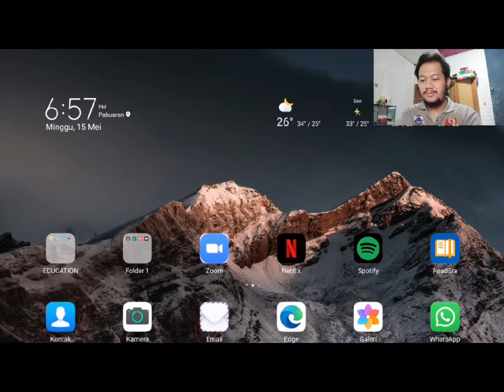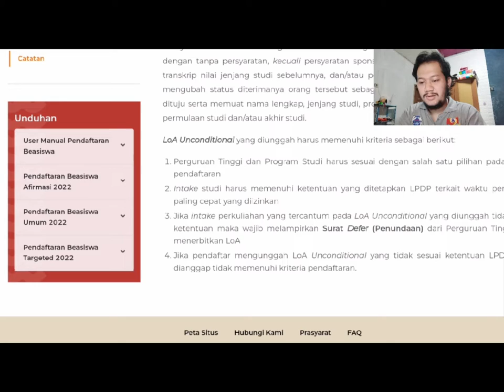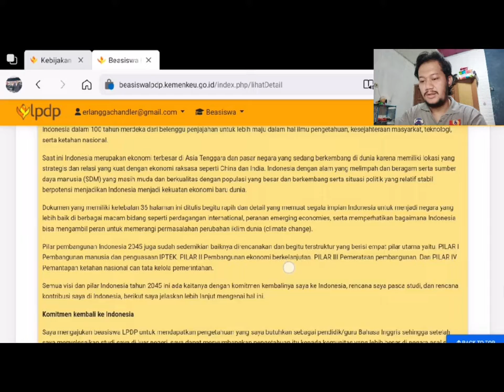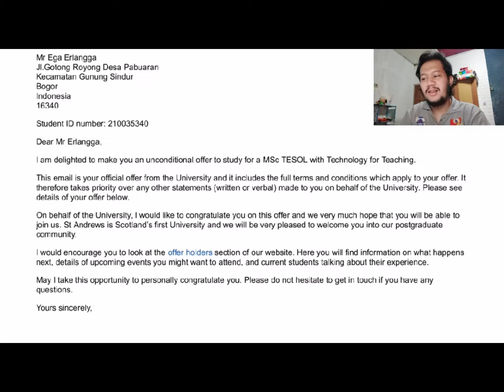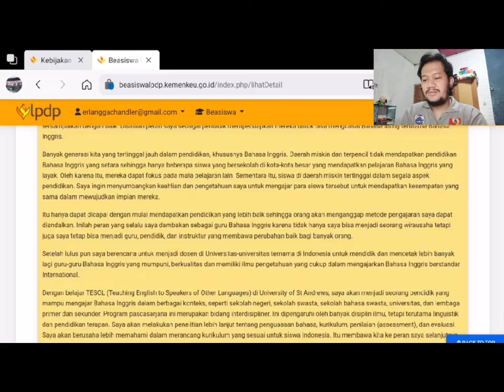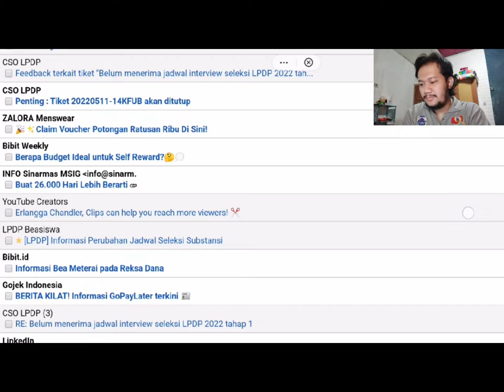LPDP Merubah Jadwal Seleksi Subtansi Untuk Tahun 2022 Tahap 1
LPDP telah mengumumkan perubahan jadwal untuk seleksi subtansi tahap 1 dengan cara mengirim email ke masing-masing kandidat. Pemindahan jadwal ini mungkin diakibatkan dari jarak idul fitri yang tidak terlalu jauh sehingga membuat banyak hal yang perlu dilakukan oleh tim seleksi LPDP.

Semoga kita semua yang sedang menunggu untuk seleksi subtansi ini diberikan kemudahan dan keberhasilan sehingga kita bisa melanjutkan pendidikan kita ke tingkat yang lebih tinggi.

Camera
Vivo V15
Share-screen
Huawei Matepad 10,4" versi 2020